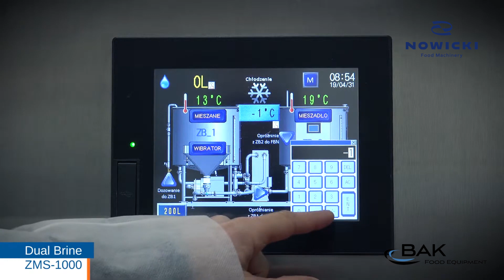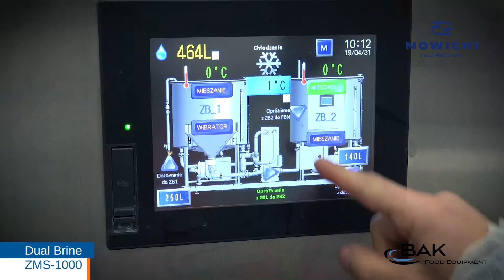NOMA Brine Preparation System ZMS 1000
NOMA ZMS series dual-tank brine preparation machines are used to process, cool, and store brine solutions for injection into meat and fish. The mixers simplify the production of thoroughly homogenous brines sans deposits. ZMS series brine mixers excel at brine preparations involving lots of dry ingredients, such as spices.

Two tanks (for preparing and storing) as well as two high-efficiency pumps, electronic controls, and a cooling system are engineered into machinery that ensures high-quality brines.